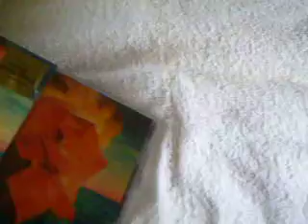Beim Auspacken der CD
Ich beim Auspacken der CD
des neuen Album "The Island of Disco Ensemble"  von Disco Ensemble